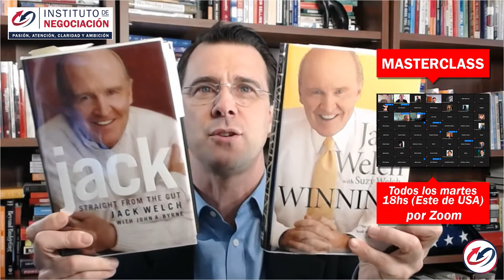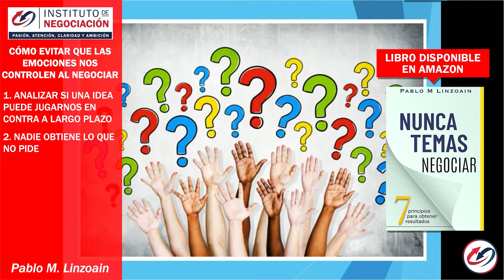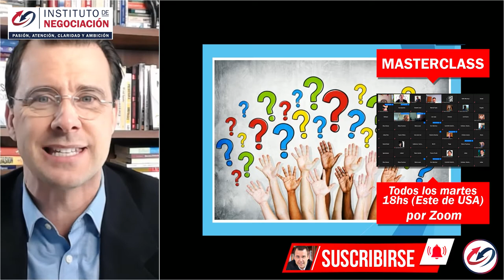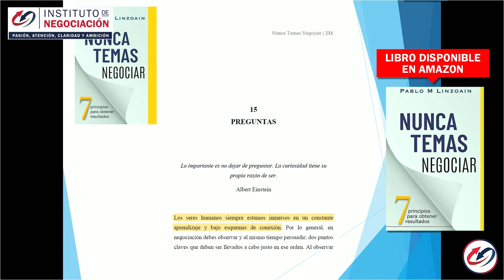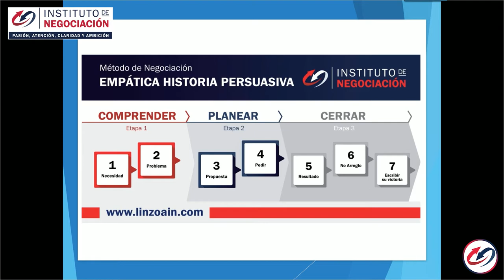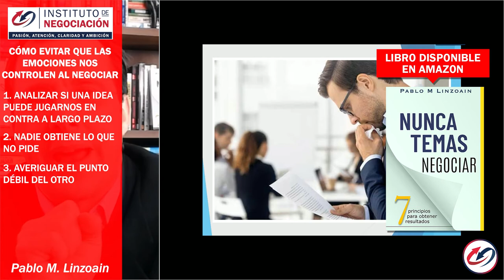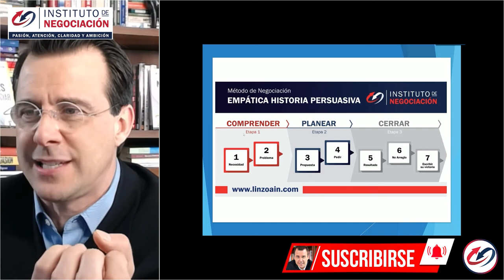La Ira Daña Tus Resultados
👉🏻 El destacado experto internacional en negociación, Pablo M. Linzoain, muestra La Ira Daña Tus Resultados

Obtene tu copia de mi libro